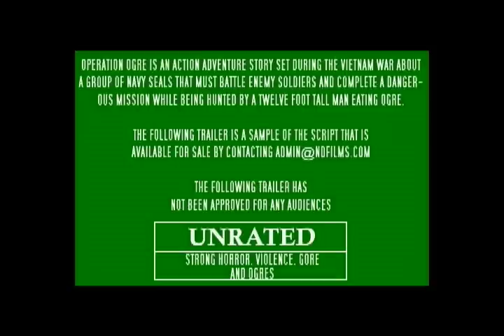Operation Ogre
Operation Ogre is an Action Adventure Story set during the Vietnam War about a group of Navy SEALs that must battle enemy soldiers and complete a dangerous mission while being hunted by an unstoppable man eating ogre.

The following trailer is a sample of the feature length script that is available for sale or as a writing sample by contacting